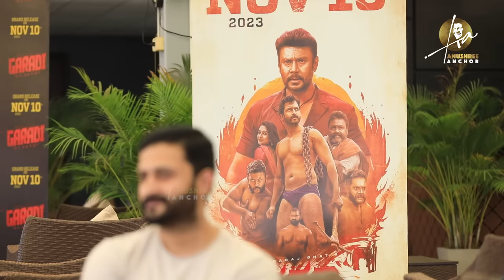EXCLUSIVE : Team Garadi Interview With Anushree | Yashas Surya | Sonal | B C Patil | Yograj Bhat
Exclusive Full Interview with the Amazing Garadi Team. Get ready for funfilled interaction and know the amazing insides of the movie with the creators themselves.